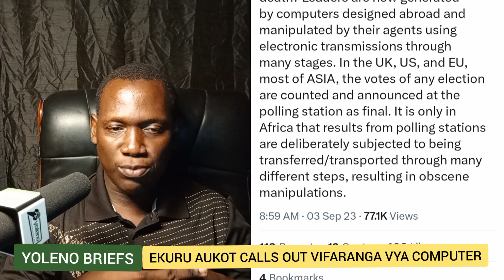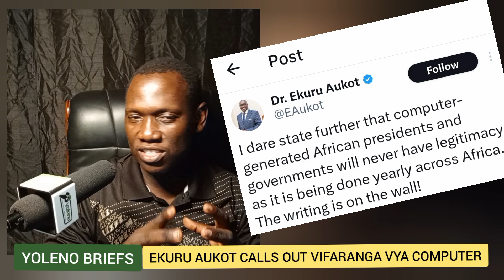RUTO FINISHED! EKURU AUKOT expose HIDDEN SECRET Behind BIDEN & MACRON Script In SMartmatic SERVER